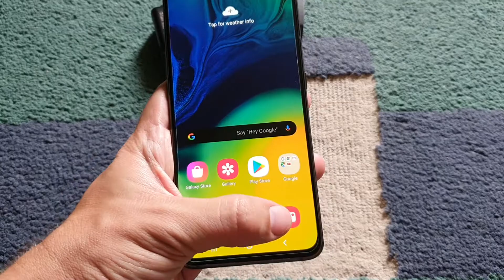Samsung Galaxy A80 Black 8Gb ram 128Gb Triple rotating camera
Samsung Galaxy A80 Black 8Gb ram 128Gb
Telefonot raboti na site SIM karticki ( dual sim Dual 4G support)
Super socuvan, celosno funkcionalen ispraven bez nikakov problem i odlicno drzi baterija
Telefonot poseduva 6.7 inci super Amoled ekran, 8 Gb ram memorija 128 Gb vgradena memorija tri zadni kameri od koi i istite se predni kameri , Snapdragon 730 processor , 3700 mah baterija so Super fast charge polnenje i Najnoviot Android 10 UI 2.0
Telefonot ja poddrzuva celosno i Google camera port so koi sto vadi uste podobri sliki (hdr+, hdr+ Enhanced, portrait mode, Night Sight, Astrophotography i drugo)
Specifikacii :
6.7 Inci Super Amoled ekran 1080 x 2400 Px
3 zadni kameri od koi 48Mp + 8Mp + TOF 3D senzor so 4K video Snimanje i digitalna stabilizacija
3 predni Selfie kameri ( istite zadni kameri se rotiraat i koristat kako predni)
8 Jadren processor Snapdragon 730 (8 nm) Octa-core (2x2.2 GHz Kryo 470 Gold & 6x1.8 GHz Kryo 470 Silver)
8 Gb Ram memorija DDR4X
128Gb Vgradena memorija +microSD slot za karticka
10.0 Android Verzija One UI 2.0
3700 mAh baterija so Fast Charger
Fingerprint vgraden vo displejot , akcelerometar, proximity, compas i drugo